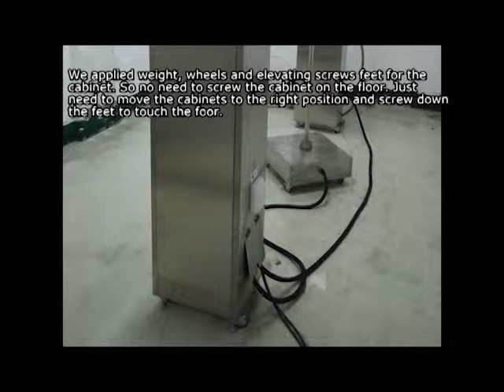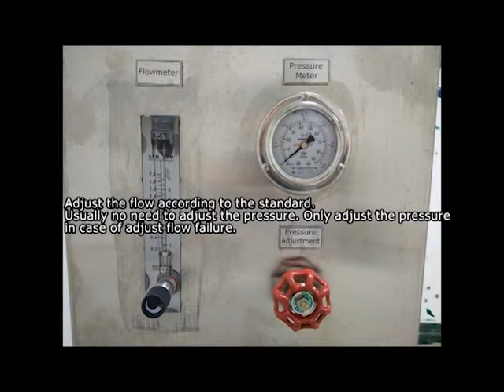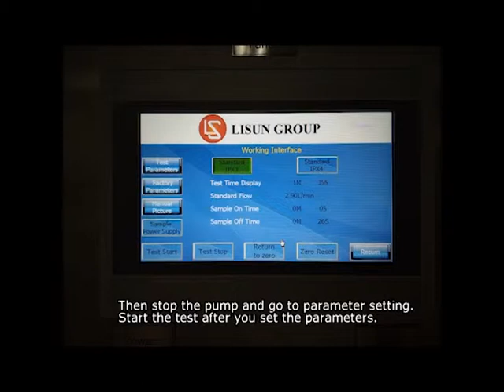JL-X Waterproof Test System | Waterproof testing standards | ip testing equipment l What is IP test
JL-X waterproof test system is according to IEC60529, IEC60598, IEC60335 and IEC 60034-5: 2000. The JL-X includes the following test grades: IPX1, IPX2, IPX3, IPX4, IPX5, IPX6, IPX7 and IPX8 (Refer to page 51 of IEC60529). It is widely used in the authentication test organization for the products such as electrical & electronic products such as LED luminaires as well as in the relevant quality control department for the waterproof detection of the enclosures protection grades.